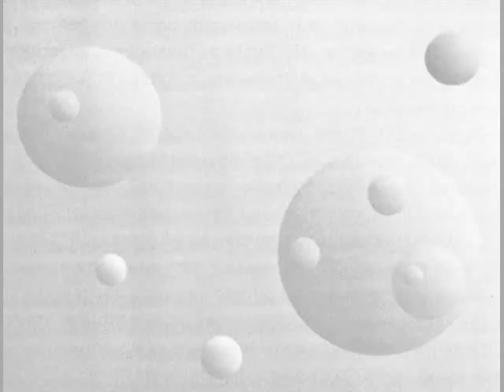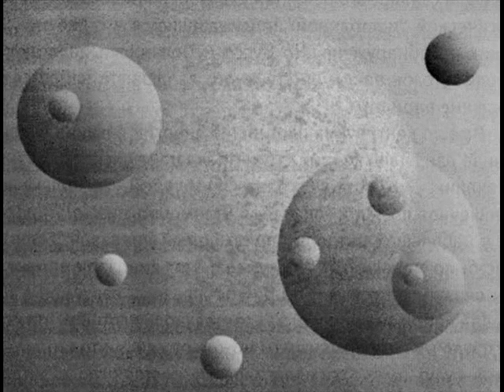TOTAL E. T. - Sphere II